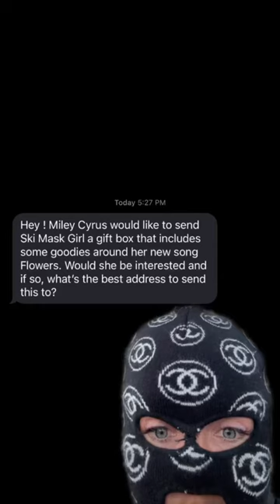I GOT A GIFT FROM MILEY CYRUS…🌹